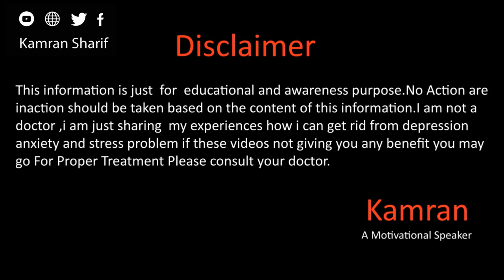Why A Man Do Multiple Marriages | Chaar Shadian In Urdu Hindi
Hope you all will be doing fine there in this video we will talk about why a man do multiple marriages is it good or bad for more details please watch the full video.
Whats app
Gmail
You Mar Write us email at
kami_speaker